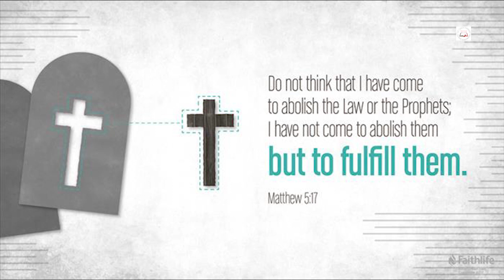Daily Readings | Eroju devuni vagdanam| 15 3 2023